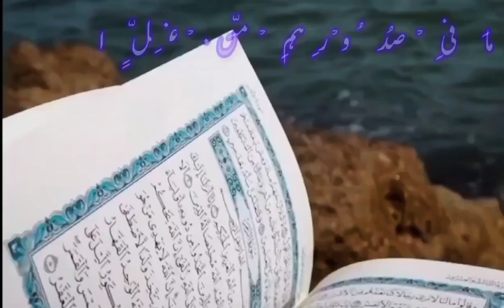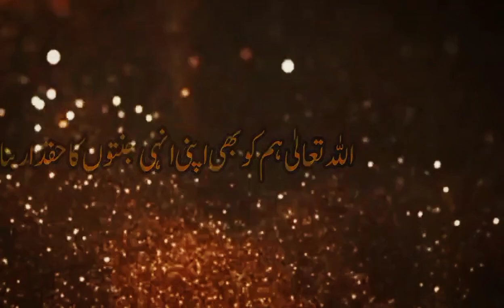Mutaqeen k liye Allah Tala ka wada. | Islamic Voice office